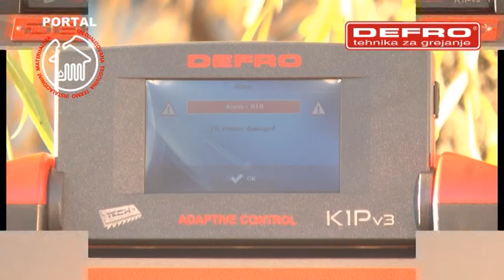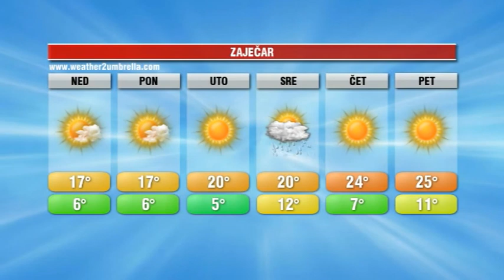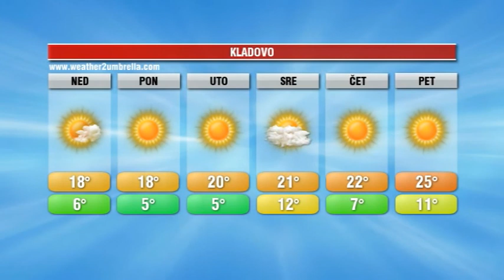INFOBLOK 30 9 2017